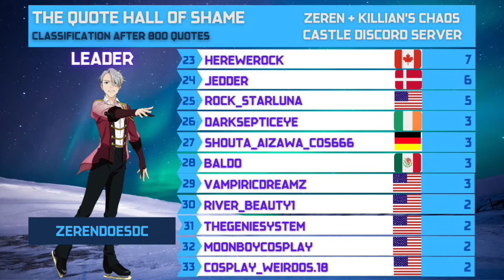Zeren & Killian's Chaos Castle Discord Server's Quote Hall of Shame Leaderboard (800th Quote Update)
After reaching the 800th Quote in the Discord Server's Quote Hall of Shame chat. It's time for Zeren (me) to narrate and animate the updated leaderboard.